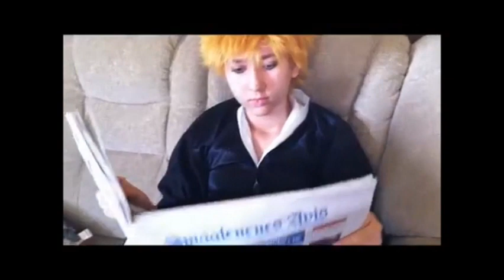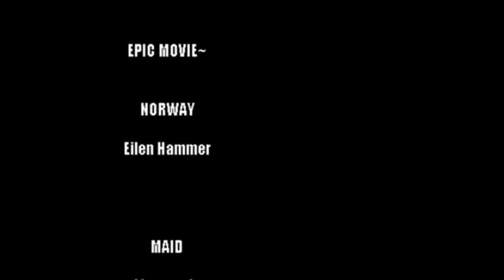The epic movie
a Filmskapere production ^^ this is an epic movie full of well known anime characters, all out-of-character! check us out on Facebook